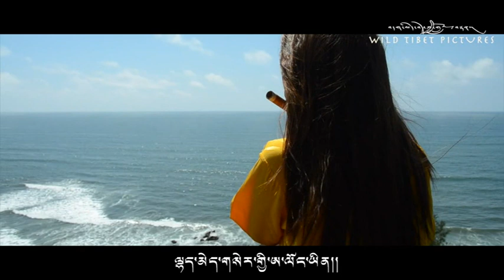new tibetan song 2017 "THUNDELCHEY BODHA" By Tashi Namgyal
CAMERA AND EDIT BY NGODUP TSERING   (WILD TIBET PICTURES)